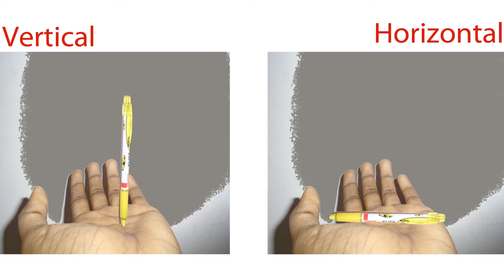Why boxer engine is so good?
boxer engine advantages